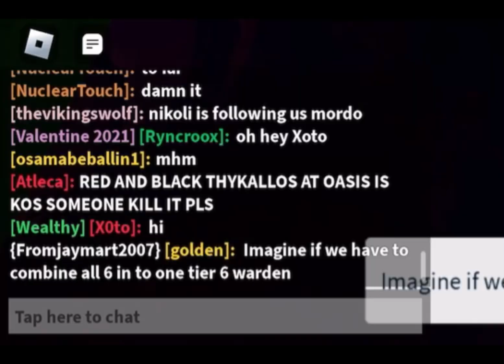NEW Warden Cave Filled With Lore! | Creatures of Sonaria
**Discord server**

**Another video**

lore mk